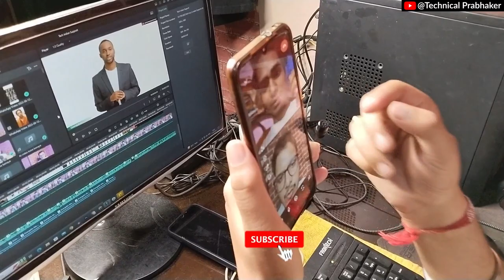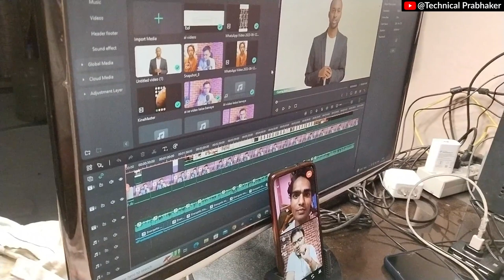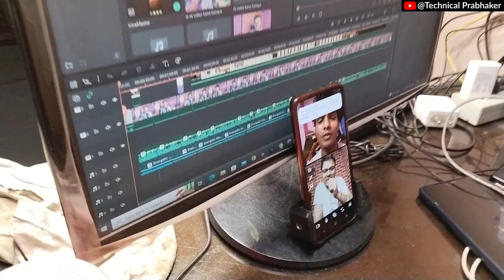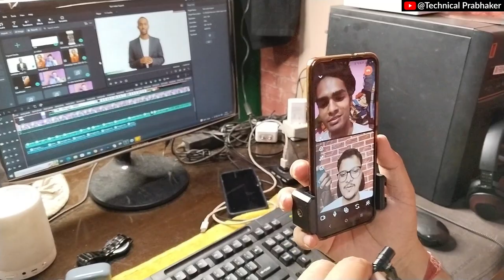१ दिन पहले आया Reused कंटेंट दूसरे दिन चैनल मोनेटाइज करवा दिया || How to apeal for monetization 2023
१ दिन पहले आया Reused कंटेंट दूसरे दिन चैनल मोनेटाइज करवा दिया || How to apeal for monetization 2023

reused content monetization solutions,
reused content monetization 2022,
reused content kya hai